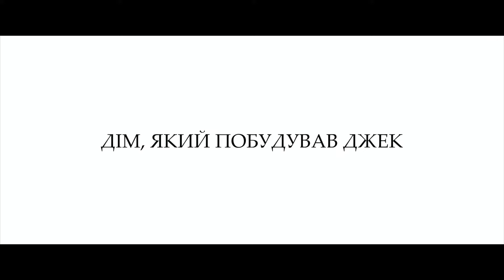Дім, який побудував Джек - офіційний трейлер (український)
Дивіться фільм «Дім, який побудував Джек» у кінотеатрах «Планета Kіно» 06 грудня 2018 року.
Режисер: Ларс фон Трієр
Жанр: трилер, жахи, драма
В головних ролях: Метт Діллон, Бруно Ганц, Ума Турман, Райлі Кіо

Події розгортаються у штаті Вашингтон у 70-х – 80-х роках минулого століття. Інженер Джек (Метт Діллон) будує собі дім. Він хотів би бути архітектором, але усі свої творчі пориви спрямовує на те, щоб вбивати людей. Тіла вбитих він вкладає у особливі композиції, вбачаючи в цьому істинну красу. Джек обережний у своїх діях, тож підозри на нього впадуть не скоро.

Трилер «Дім, який побудував Джек» знято у копродукції Данії, Франції, Німеччини та Швеції. Режисер та сценарист стрічки – Ларс фон Трієр, володар шести нагород Канського кінофестивалю. Це перша його робота за останні п’ять років. Пишучи сценарій, фон Трієр спершу планував зробити міні-серіал, проте згодом зупинився на повнометражному фільмі, тривалістю у 2.5 години. Знімальний процес режисер розбив на дві частини, щоб мати змогу редагувати відзняті кадри. Прем’єра стрічки відбулася на Канському кінофестивалі, де під час показу понад сотня глядачів вийшли з залу через надмірну жорстокість сцен.

Новини мережі "Планета кіно" та детальніше про фільм